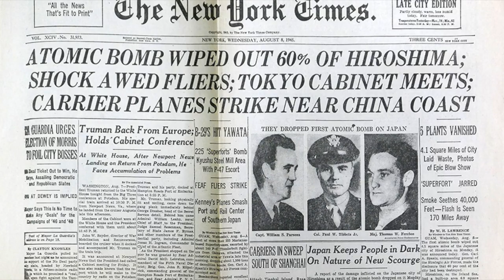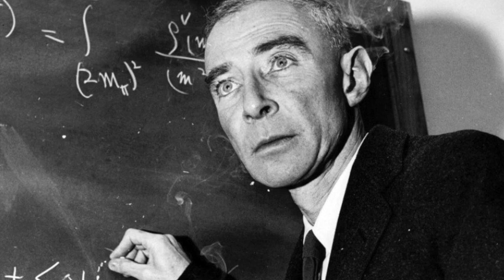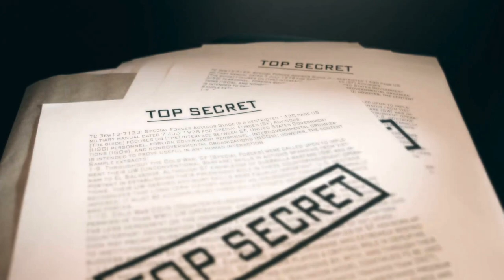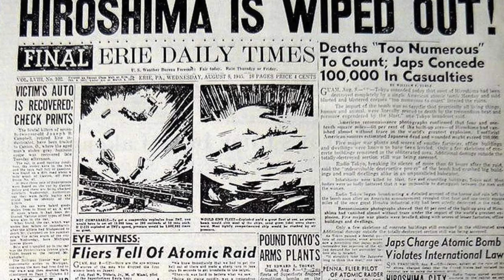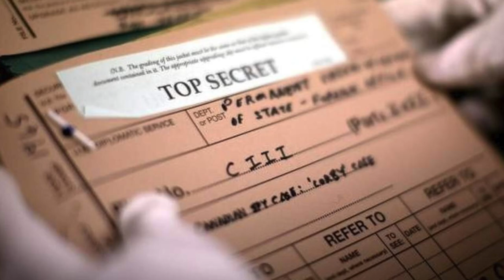Documents on Hiroshima declassified | People turned into shadows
75 years ago, on August 6, 1945, the United States dropped a nuclear bomb on Hiroshima. Although the Americans emphasized the unprecedented power of their new weapon (addressing the world and especially Japan), they completely denied that it was radioactive.